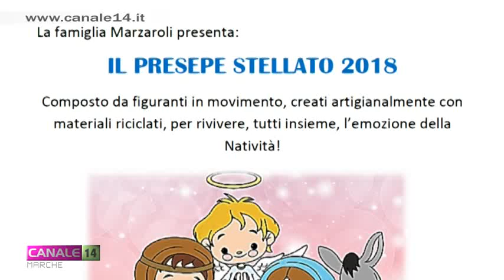San Severino. A Cesolo in mostra il Presepe artigianale realizzato dalla signora Angela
Da tantissimi anni, ormai, la signora Angela, insieme ai suoi familiari più cari, tra cui l'amata nipote Elisa, realizza durante il periodo delle festività natalizie, un orignale Presepe a Cesolo, frazione di San Severino in cui abita. In uno spazio creato appositamente, con dedizione e passione, "nonna Angela", allestisce la sacra rappresentazione con una miriade di personaggi ed altrettanti elementi scenici da lei stessa ideati e fatti funzionare.